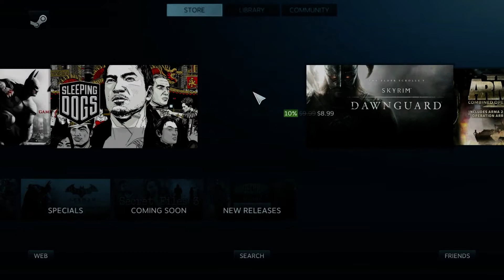Steam - Big Picture Mode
Just a quick little video showing Steam`s new "Big Picture" mode that was released today.

*Taken from Steam
*"Steam's new Big Picture mode lets gamers access all of their favorite Steam games on a television. With the press of a button, Steam displays a new full-screen user interface optimized for readability and interaction on TV. Big Picture has been designed to be used with a traditional game controller, while also fully supporting keyboard and mouse input. "